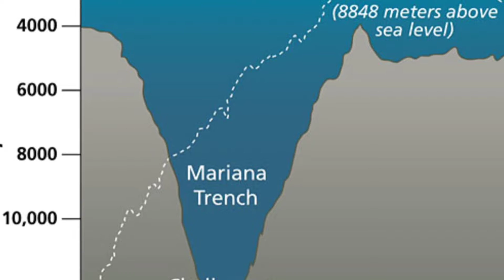Dunia ka Sabse Khatarnak jegah | Deepest Place on Earth | Mariana Trench | Mysterious video | Ocean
This video Describes about  the Deepest and mysterious place Mariana Trench. This video includes creatures found in mariana trench and Its mystery.

1. Ocean life

2. Mystery of mariana trench

3. Deepest place on Earth

4. Unknown facts of mariana trench

5. creatures found in mariana trench